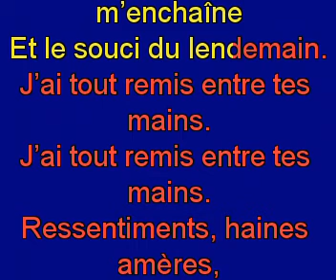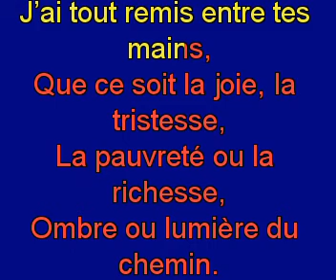Jai tout remis entre tes mains